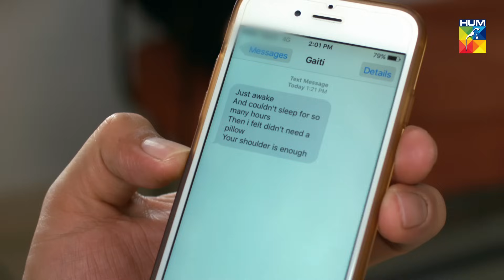Zara Yaad Kar Episode 15 HUM TV Drama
Watch Episode 15 of Drama Serial Zara Yaad Kar.

The story revolves around Hadi (Zahid Ahmed) and Mahnoor (Sana Javed), who are first cousins and married (Nikkah).

Starring:
Zahid Ahmed as Hadi
Sana Javed as Mahnoor
Yumna Zaidi as Uzma
Yasir Mazhar as Waqar
Saba Faisal as Aneesa Begum
Sharmeen Ali as Geti Deswali
Rashid Farooqui as Ikhtiyar Ali
Maryam Fatima as Nausheen
Adnan Jilani as Mehtab Deswali (Geti's father)
Inshal Shah as Aftab Deswali (Geti's brother)
Murad Jahanzaib as Umer-Din (Waqar's domestic helper & servant)
Fouzia Mushtaq as Hadi's new house's owner (Anushay's grandmother)
Zeeshan Akbar as Farhan (Mahnoor's brother)

Directed By
Amna Nawaz Khan

Written By
Khalil-ur-Rehman Qamar
Amna Nawaz Khan

Produced By
Amna Nawaz Khan